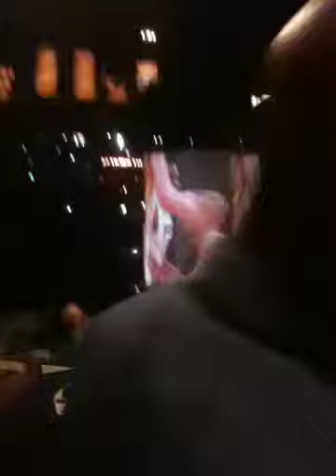Nba opening boston vs la